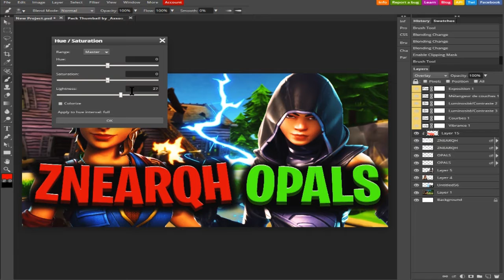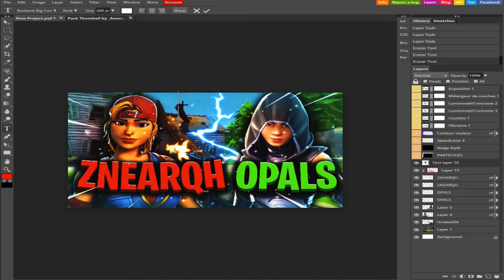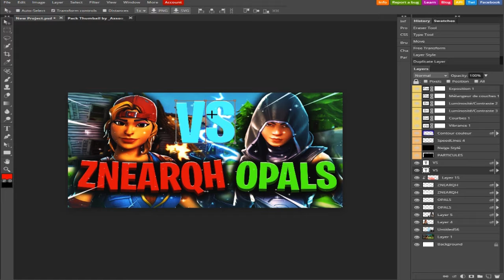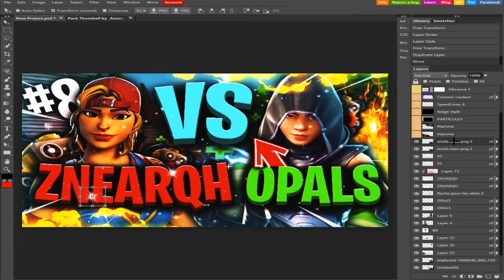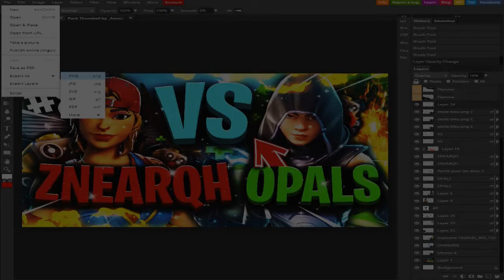FORNITE SPEED ART #9 | FREE GFX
▀▄▀▄▀▄▀▄▀▄▀▄▀   OPEN ME  ▀▄▀▄▀▄▀▄▀▄▀▄▀

                                                 ||  IMPORTANT ||
Voici un lien ou tu peux gagner des concours de cartes psn, Vbucks etc GRATUITEMENT ! Et bénéficie d'une réduction de -5% sur tous tes achats ;) !

Here is a link where you can win psn card giveaway , vbucks etc for FREE ! And enjoy a discount of -5% on all your purchases ;) !

I do mignatures and intros for free against an ad for my YouTube channel.
Je fais des mignatures, intros gratuites contre une pub pour ma chaine. Contacte moi sur :

FORNITE SPEED ART #9

Hi, today we meet again for a new video speed art !
Salut, aujourd'hui on se retrouve pour une nouvelle vidéo speed art !

The playlist to see my others speed arts :
La playlist pour voir mes autres speed arts :

Comment my faults, it allows me to improve myself :)
Commente mes défauts, cela me permet de m'améliorer :)
The friend code of my Nintendo Switch to play Splatoon 2 and Fortnite together :
Le code ami de ma Nintendo Switch pour jouer a Fortnite et Splatoon 2 ensemble :

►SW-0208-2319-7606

Bye :)